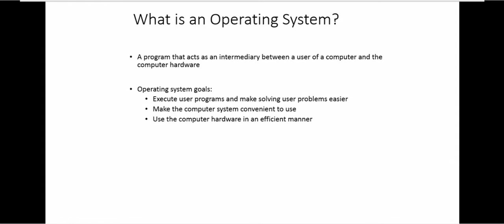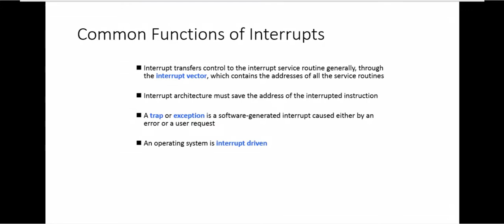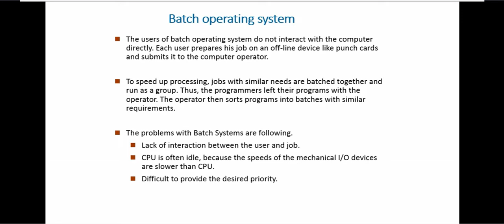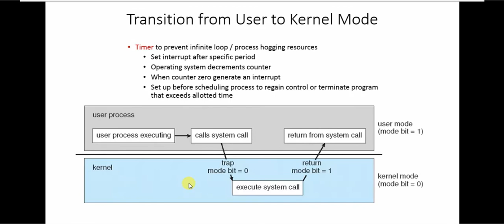Operating System and Structure